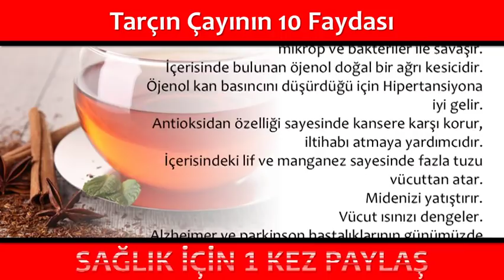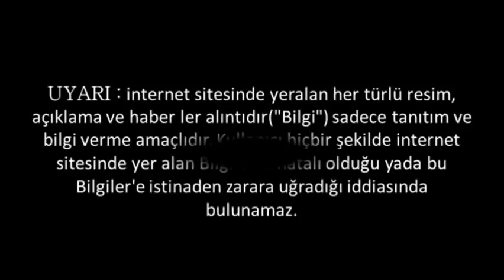Tarçın Çayının 10 Faydası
Tarçın Çayının 10 Faydası,tarçınlı siyah çayın faydaları,tarçın çayı nasıl demlenir,tarçın çayı zayıflatırmı,çaya tarçın koymanın faydaları,tarçın çayınınfaydaları ibrahim saraçoğlu,tarçın çayının zararları,tarçın çayı ne zaman içilmeli,tarçının faydaları,

💕 SAĞLIKLI YAŞAM;

💕 YAYIN İLKELERİMİZ;

💕 KAYNAKLAR;

☆Siteler
• line.do

💕 YASAL UYARI;